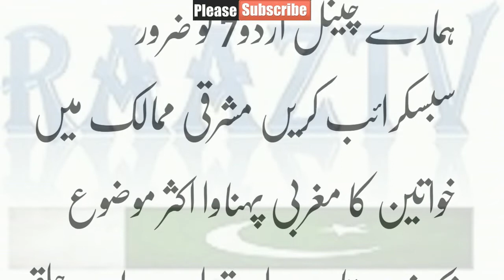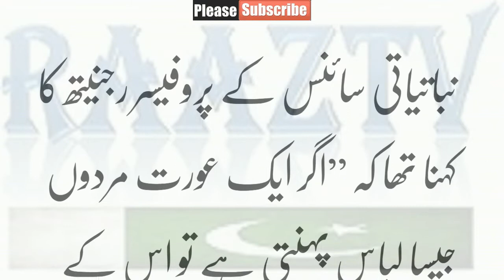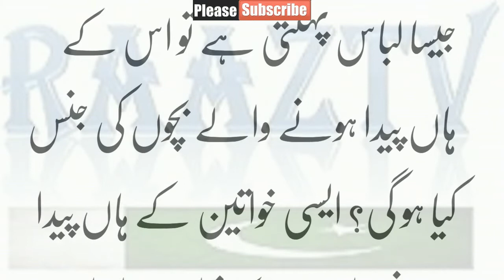’اُن خواتین کے بچے خواجہ سراءپیدا ہوتے ہیں جو حاملہ ہونے سے پہلے۔۔۔‘